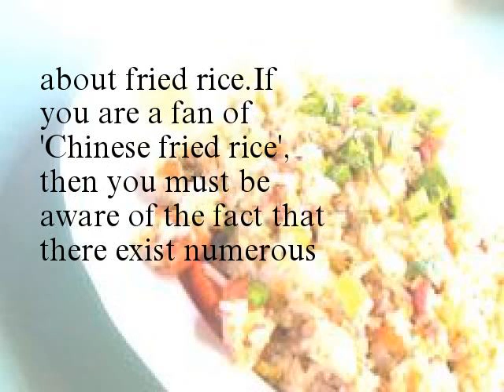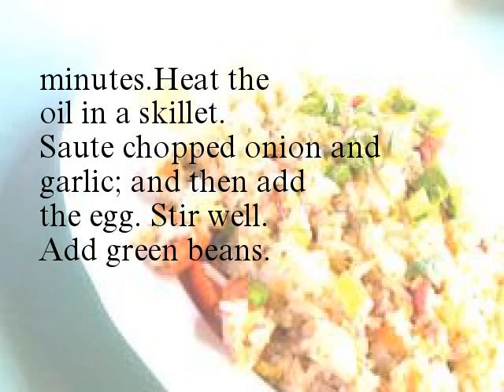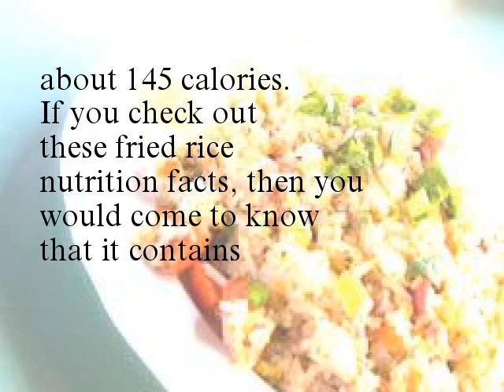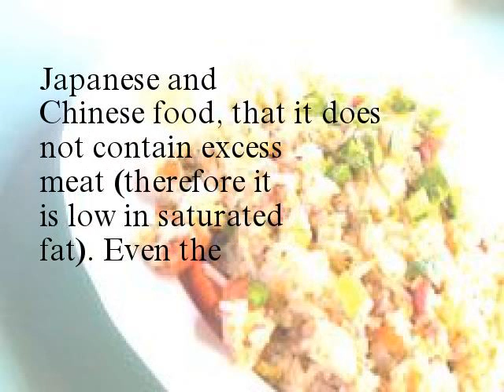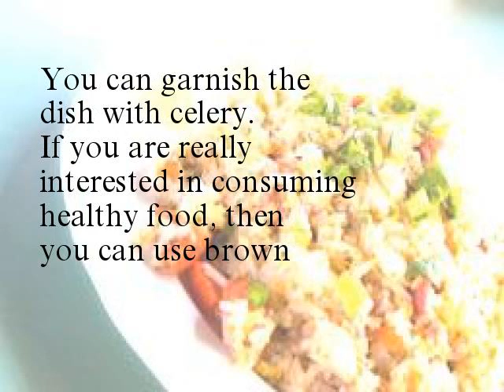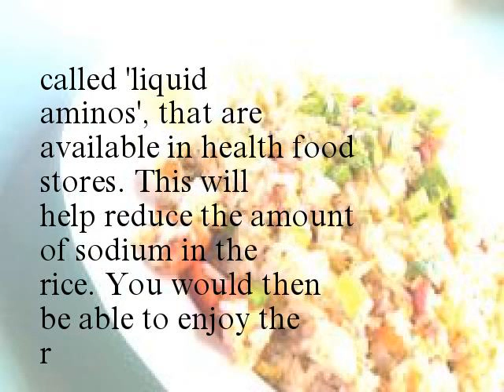Calories in Egg Fried Rice